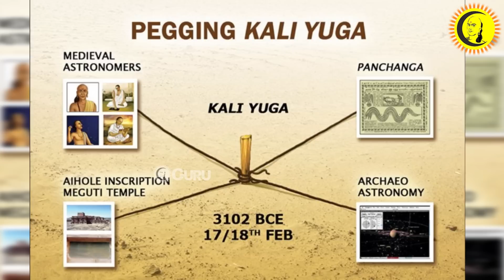இது 5134 - வது ஜென்மாஷ்டமி அடித்து கூறும் Dr.D.K Hari |This is the 5134th Janmashtami by Dr.D.K Hari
இது 5134 - வது ஜென்மாஷ்டமி.. அடித்து கூறும் Dr.D.K Hari | This is the 5134th Janmashtami

Guru | குரு